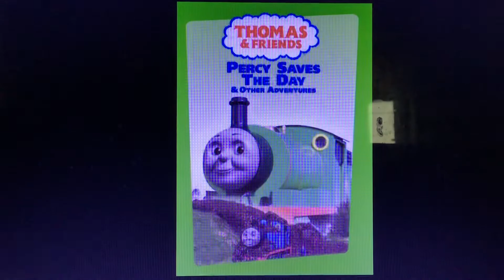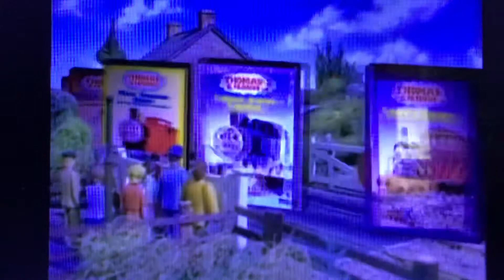Opening to Percy saves the day 2005 DVD Real not Fake